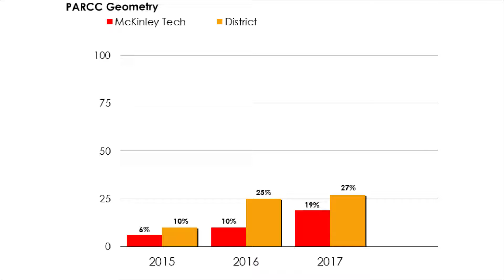McKinley Technology High School School Information